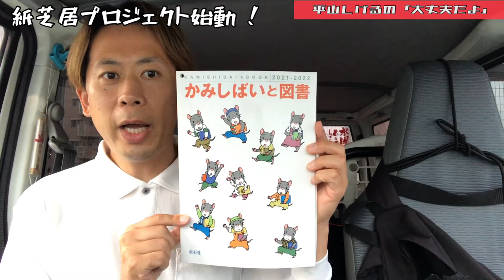プロジェクト始動【紙芝居をつくりたい#1始まり】2021年7月6日(火) 大丈夫だよシリーズ